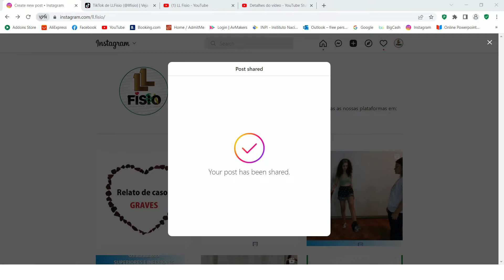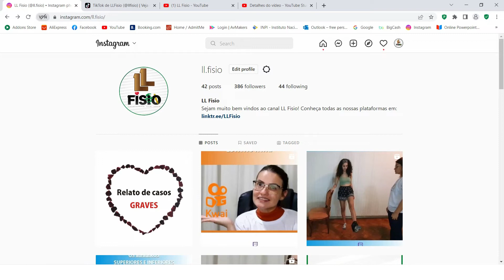PROBLEMAS EM POSTAR VIDEOS NO INSTAGRAM? O que fazer?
Ja tive esse tipo de problema em outras duas oportunidades e dois dias depois eu consegui postar! Gostaria de saber de outros usuários se eles passaram pelo mesmo problema postando videos no Instagram pelo computador! Faço tudo pelo computador, menos no KWAI que aparentemente não teria ainda uma plataforma exclusiva para o computador!
Concluindo, o problema se resume para quem posta no computador ou pelo celular as pessoas tem encontrado problemas?